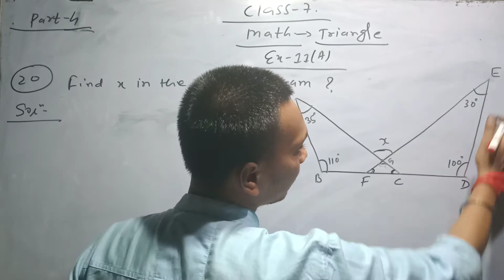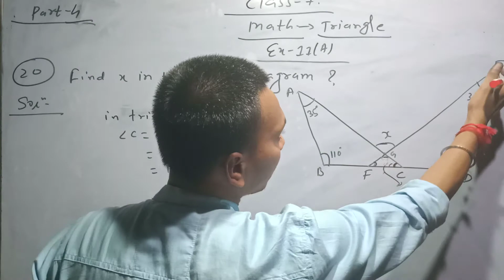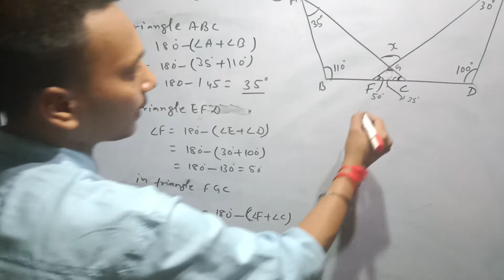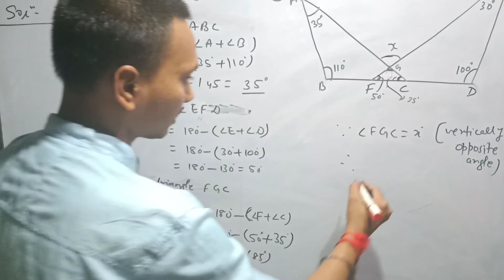Residential gurukul school. Sub-Math. Class-7.Topic-Triangle.(part-4)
Residential gurukul school Triveniganj